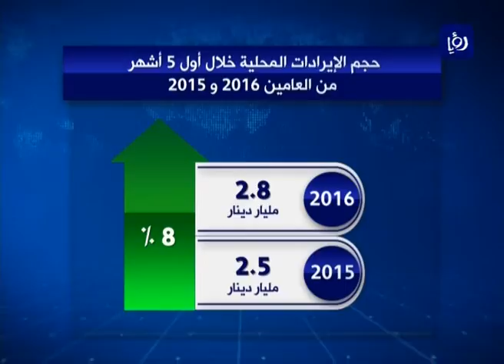ارتفاع حجم الإيرادات الحكومية 8% في 5 أشهر - (30-7-2016)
ارتفعَ حجمُ الايراداتِ الحكوميةِ خلالَ الخمسةِ اشهرٍ الاولى من العامِ الحالي بنسبة 8%، حيثُ بلغَ مليارين وثماني مئهِ مليونِ  دينار مقابلَ مليارين ونصفِ المليارِ دينار مقارنةً بذاتِ الفترةِ من العامِ الماضي، بارتفاعٍ مقدارهُ مئتانِ وستهُ ملايين وثلاثُ مئهِ الفِ دينار.